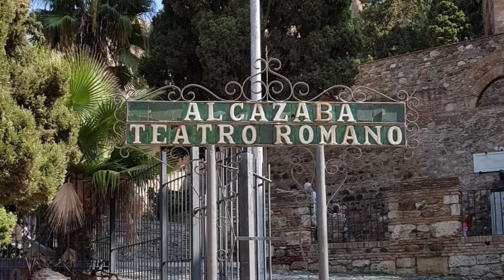Teatro romano di Malaga - Andalusia - Spagna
Vediamo il teatro romano di Malaga.